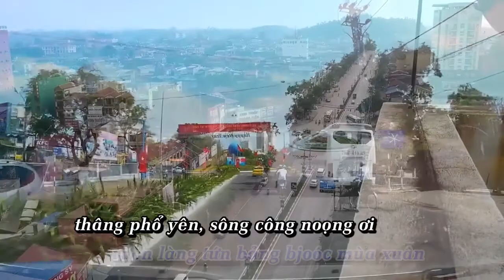Dân ca Tày - Thái Nguyên Pjàu Mjạc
Hình ảnh minh họa trong bài then được sưu tầm trên Internet.